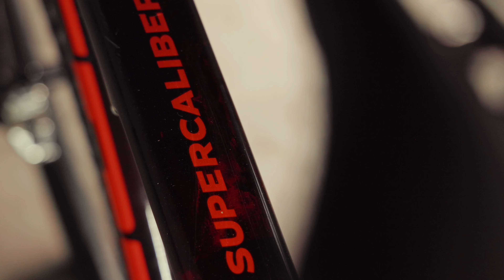Trek Supercaliber 2024 im Test: Das schnellste XC-Bike des Planeten? 🚀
Eine Goldmedaille bei den Olympischen Spielen 🥇, ein Weltmeistertitel 🌈, ein Europameistertitel 🇪🇺 und viele weitere Erfolge auf den internationalen Cross-Country-Rennstrecken der Welt. Das Trek Supercaliber hat in seiner gerade einmal knapp dreijährigen Existenz alle Lorbeeren einsammeln können, die der Cross-Country-Sport zu bieten hat.

2020 als große Revolution vorgestellt, hat das Supercaliber als Modell zwischen den Welten Hardtail und Fully schnell an Akzeptanz gewonnen und geht mit einem ersten umfangreicheren Update in das Modelljahr 2024. Angepasst an die aktuellsten Trends des Marktes soll das neue Supercaliber die Trek-Topstars um Jolanda Neff und Co. noch besser für Herausforderungen aller Art wappnen. Wie gut gelingt dies dem Trek Supercaliber?

00:00 Introduction
00:34 Alles über das Trek Supercaliber 2023
04:09 Ausstattungsvarianten des Supercaliber
05:45 Im Test -der Fahreindruck
08:48 Test-Fazit Trek Supercaliber